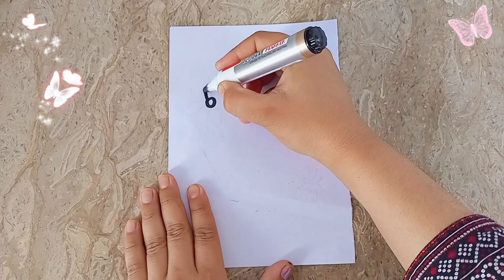BEAUTIFUL FLOWER BORDER DESIGNS 💐 / Border Designs For Journals 😍 / A4 Sheet Designs For Project ❤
Hello Guyz, in this video i will draw a 2 beautiful flower border designs which is so easy and simple.if you enjoy my video so please like , comment and share with your friend and family.😍

front page border design for school project / creative border design for projects / front page design for school project /

project work designs / border design / project design / border designs / border designs for project /

simple border design / front page design for project / project front page design / school project border design / project front page design handmade

1•🔴
4 EASY & BEAUTIFUL BLACK 🖤 BORDER DESIGNS 😍 | Beautiful Border designs ❤ | New Designs For Project 😱

2•🔴
BEAUTIFUL BLACK BORDER DESIGNS 🖤 | Front Page Designs For English Project 😍 | A4 Sheet Designs 🌈

3•🔴
30 BEAUTIFUL RED BORDER DESIGNS ❤️ | A4 Paper Designs 😍 | Front Page Designs 🌈 |